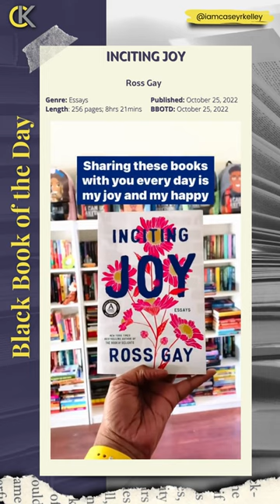Inciting Joy by Ross Gay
Black Book of the Day - 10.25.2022

SYNOPSIS

In these gorgeously written and timely pieces, prizewinning poet and author Ross Gay considers the joy we incite when we care for each other, especially during life’s inevitable hardships. Throughout Inciting Joy, he explores how we can practice recognizing that connection, and also, crucially, how we can expand it.

In “We Kin,” Gay thinks about the garden (es­pecially around August, when the zucchini and tomatoes come in) as a laboratory of mutual aid; in “Share Your Bucket,” he explores skateboard­ing’s reclamation of public spaces; he considers the costs of masculinity in “Grief Suite”; and in “Through My Tears I Saw,” he recognizes what was healed in caring for his father as he was dying.

In an era when divisive voices take up so much airspace, Inciting Joy offers a vital alternative: What might be possible if we turn our attention to what brings us together, to what we love?

Taking a clear-eyed look at injustice, political polarization, and the destruction of the natural world, Gay shows us how we might resist, how the study of joy might lead us to a wild, unpredictable, transgressive, and unboundaried solidarity. In fact, it just might help us survive.